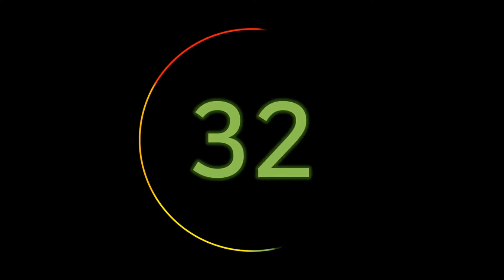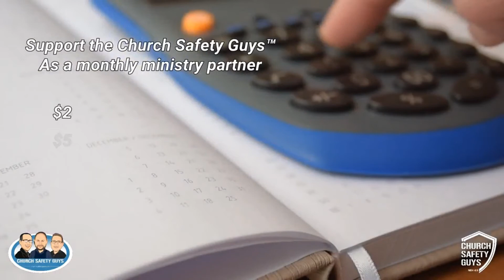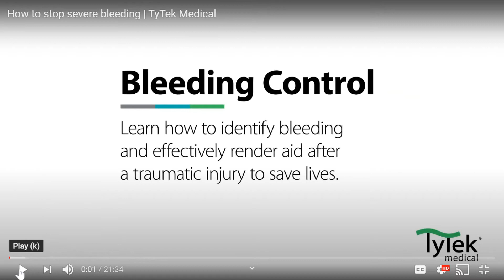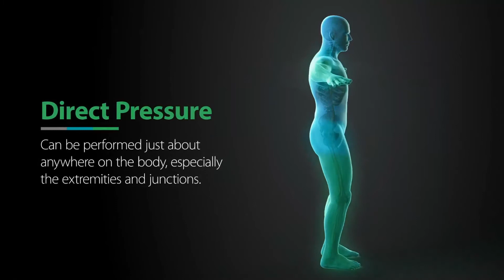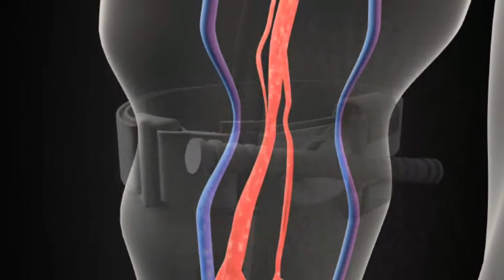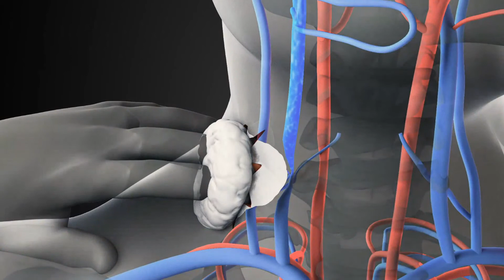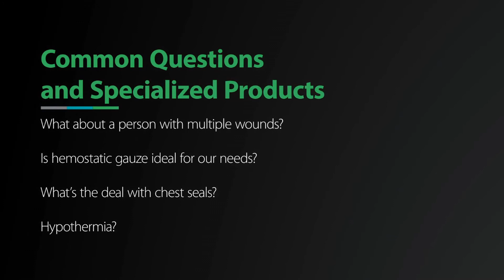11 29 2020 3 11 Tytek Medical Churches & Medical Training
Join one of the largest free resource groups on Church Safety & Security!

Check out our Facebook page, and click “like”- that way you will get a
reminder on future broadcasts!

Now streaming all broadcasts on Apple, Iheart Media, Spotify, Amazon, and PodPoint! Search for “Church Safety Guys”!

Visit Churchsafetyguys.com for more resources!